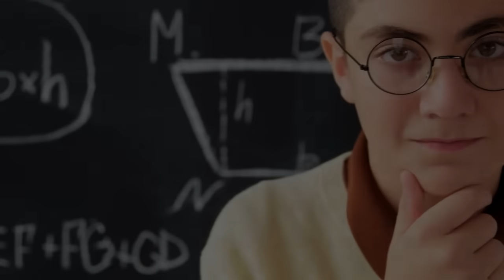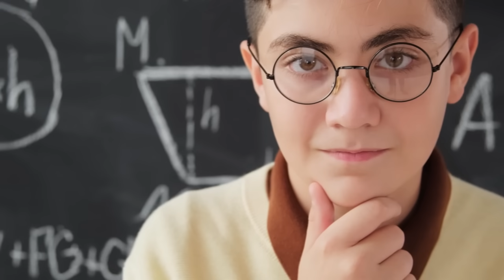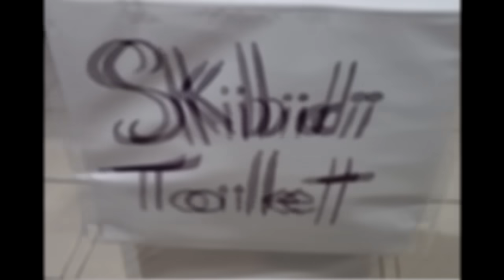EL CASO del CHICO QUE PIENSA QUE ES un SKIBIDI TOILET en la VIDA REAL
**las imágenes y videos utilizados en este video son ilustrativos**